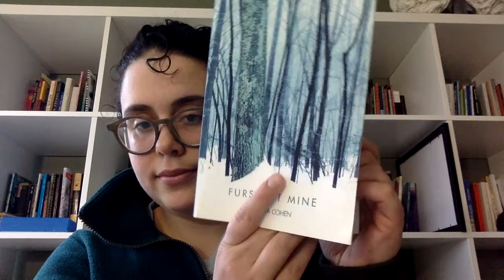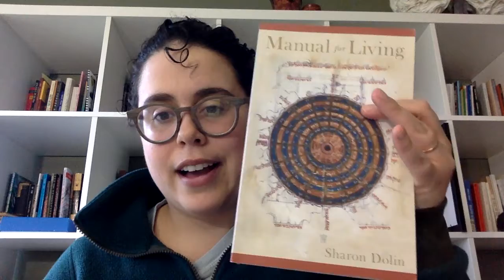Strange Praise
Strange Times: Poetry Broadcast 4/20/20

"The Wages of Peace," Andrea Cohen from Furs Not Mine (Four Way Books)

"Just This," Sharon Dolin from Manual for Living (University of Pittsburgh Press)

"The Sand Flea," Emily Jaeger from The Evolution of Parasites (Sibling Rivalry Press)

If you would like your poem to be included in the next edition of Strange Times: Poetry Broadcast, please DM me your uplifting (funny, inspirational, contemplative) poem for consideration! Thanks!